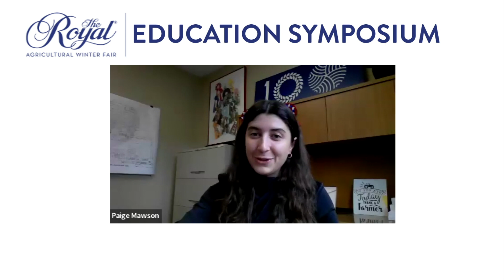Food Science with Louis Colaruotolo | 2022 Digital Education Symposium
Good food going bad is an issue with social, environmental, and ethical dimensions. Food scientists are working to learn more about how we can make food last longer. Extending his presentation from the 2022 Education Symposium at The Royal Agricultural Winter Fair, The Future of Food, Presented by the University of Guelph Ontario Agricultural College, PhD Candidate Louis Colaruotolo explains his perspective on the issue of food spoilage. He also explores the directions of his research on how the structure of foods may impact food longevity, and how technologies like 3D-printing might be applied in the future to make food last longer.

Topics: Food Science, STEM Technologies, Nature of Matter, Food Spoilage, Climate Change, Sustainability, Equity and Social Justice, Careers in Science

About Louis: Louis is a PhD Candidate at the University of Guelph’s Department of Food Science, exploring how the physical structure of food impacts shelf life, and how technologies like 3D-printing can be applicable to extend the shelf life of food. He also hosts a podcast and radio show, called We Know Some Stuff on CFRU 93.3 FM in Guelph, aimed at connecting the public with graduate students, who hold in-depth knowledge in their fields.